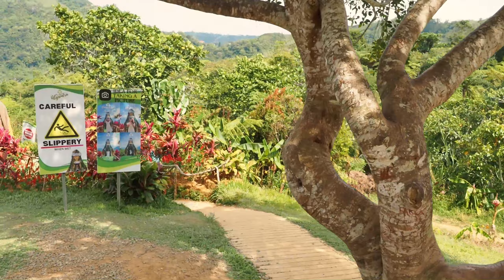ALEJANDRA BLOOMS GALORE - CEBU, PHILIPPINES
BUWAKAN NI ALEJANDRA - CEBU ,PHILIPPINES 2024